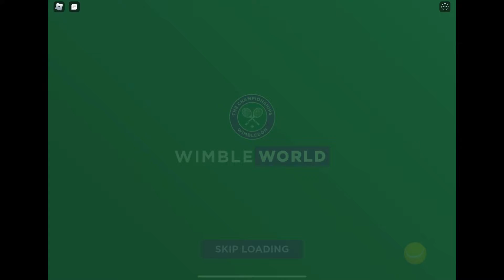How to get Wimbledon Cap | ROBLOX (Wimble World Event).